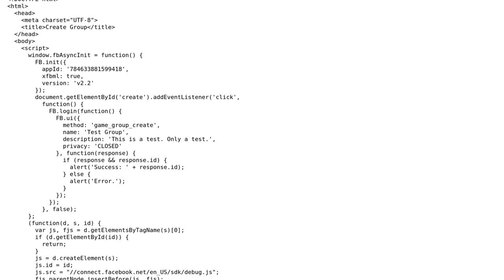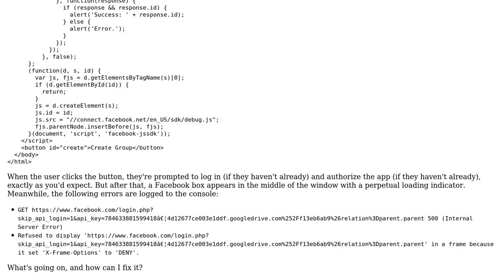500 error from Facebook when attempting to create group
500 error from Facebook when attempting to create group

With thanks & praise to God, and with thanks to the many people who have made this project possible! You are responsible for your own actions.